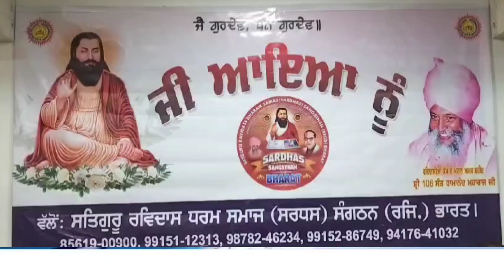सतगुरु रविदास धर्म समाज संगठन(रजि:) भारत द्वारा एक बैठक का किया आयोजन कर की गई नई नियुक्तियां,